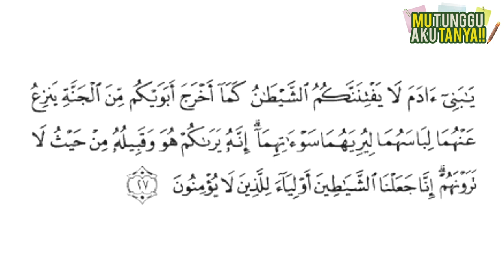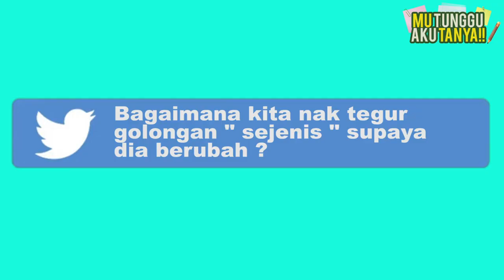42A HIJAB MATA TERBUKA HANYALAH MITOS? | Ikuti Penjelasan Ustaz Shahrizan Daud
Penerangan Dan Perkongsian Tentang Soal Jawab Bersama Ustaz Shahrizan Daud